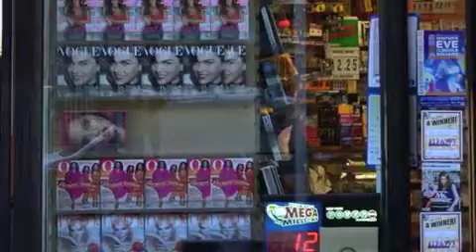Ett annat New York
Du har kanske besökt New York tidigare. Du har betat av reseguidernas tio-i-topp-lista. Du älskar staden men är nyfiken på ställena dit New York-borna själva söker sig. Var Greenwich-bohemer går ut och äter. Var en äkta Midtown-bo shoppar loss. Eller var man helst tar en drink på flärdfulla Upper East Side.

Då ska du läsa Daniel Svanbergs bok. Ett annat New York är guiden som samlar alla de små pärlor som gör New York unikt. Platser som författaren gillar. Platser som inte finns med i traditionella resguider. Platser du som läsare kommer att gilla.

Ett annat New York bygger på Daniel Svanbergs blogg med samma namn. Sedan februari 2009 har han tipsat om mer än 400 personliga smultronställen i denna världsstad.  Nu tar bloggen fysisk form, i en rikt illustrerad och snyggt formgiven resguide. Vi vågar lova att Ett annat New York blir en riktigt bra reskompis!

Till vardags arbetar Daniel Svanberg som producent på tv-stationen ABC.